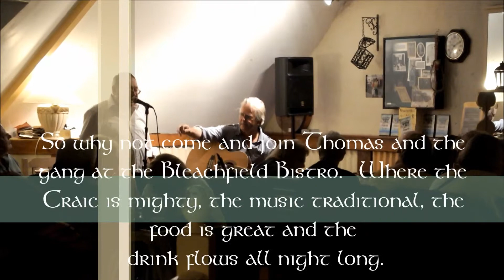Bleachfield Irish Night 2